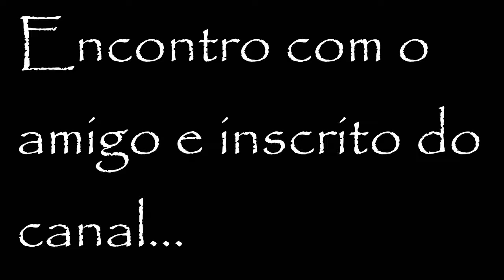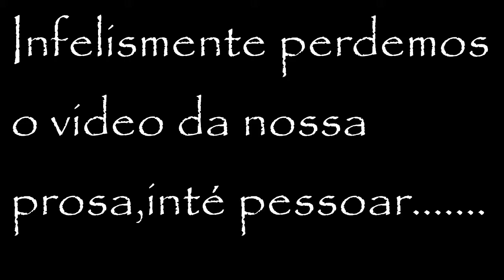INSCRITO E FLOGUEIRO REPRESENTANDO NA 101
SÓ LEMBRANDO A VCS QUE NOS PRÓXIMOS VIDEOS VOU DIZER AS REGRAS DO KIT SORTEIO POSITIVA,FINAL DE FEVEREIRO O SORTEIO